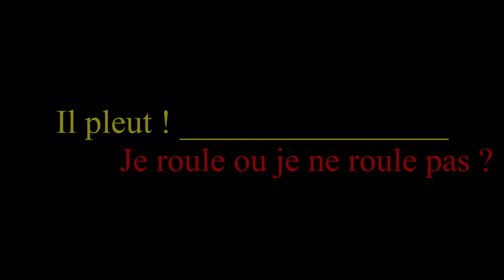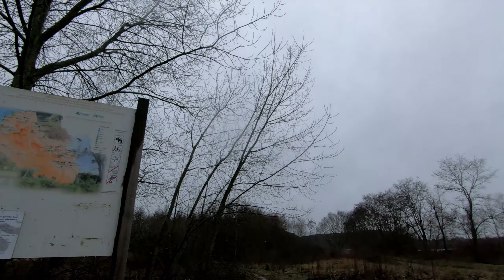VTT 3 de 2020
Troisième sortie VTT de l'année 2020. Beaucoup d'hésitation pour effectuer cette sortie sous la pluie. Mais bon, si on attend les bonnes conditions pour rouler, on ne roulerait jamais.